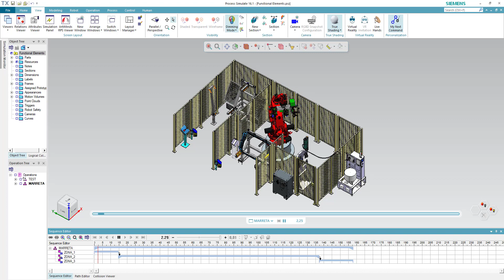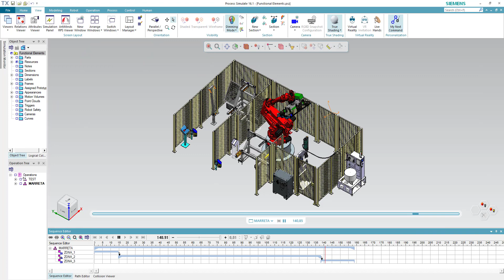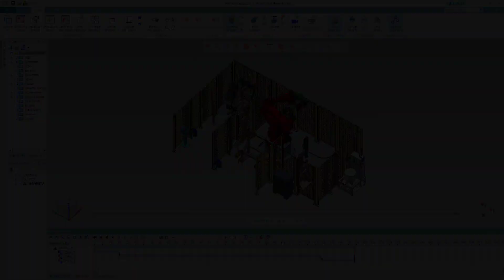Robotic Insertion of Fasteners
Fastener elements such as nuts, studs, rivets or screws can be pressed into almost any material.
Although there are many element types, the insertion process comes down to 4 basic elements:
• Self-clinching elements, which deform the component
• Self-piercing elements, which punch their own hole
• Press-in elements, which are inserted into an existing hole
• Riveting elements which clamp themselves into the pre-punched metal when being inserted

In the past functional elements such as pierce & weld nuts, pierce & weld studs were often welded to a larger piece part. Inserting them by pressing offers various advantages:

• Fast and reproducible processes
• Energy-saving procedure
• Automatic feeding of the elements

All inserting technologies have one thing in common: they all need feeding and placing systems so the elements find their way from their package into the right place. This process is characterized by deforming the component into undercuts in the functional element. Here, there are two different kinds of function elements: elements which are pressed into pre-punched components and elements which are pressed into piece parts without pre-punching. The functional elements are differentiated between self-piercing and non-piercing.